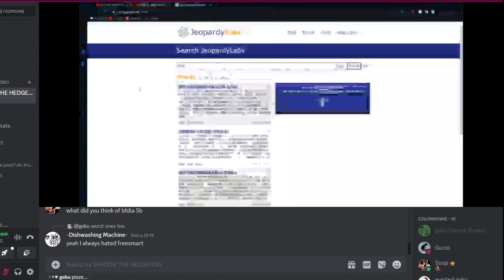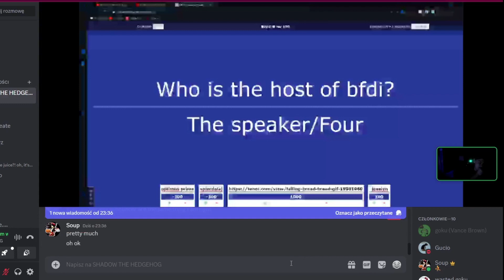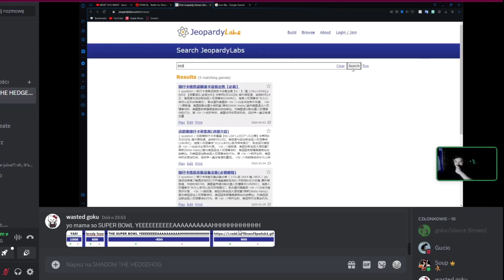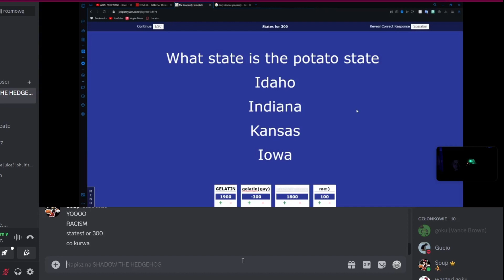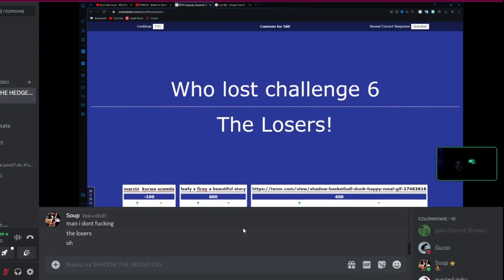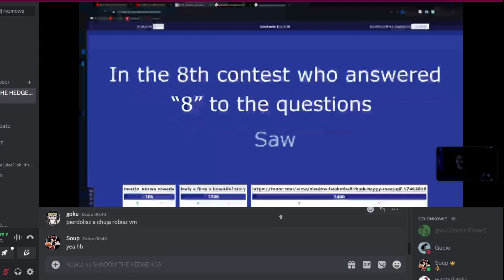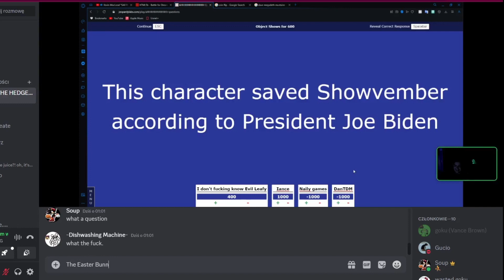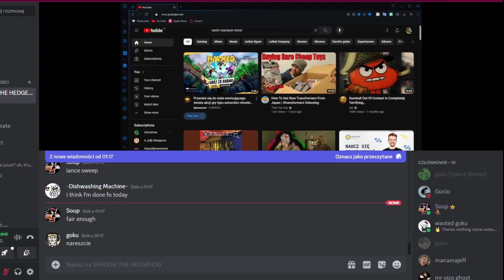Who can it be now